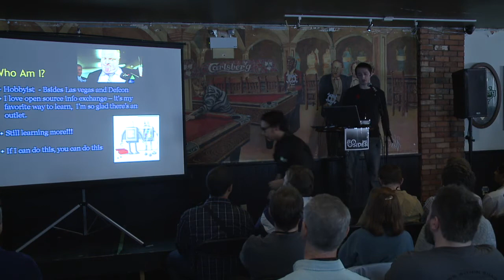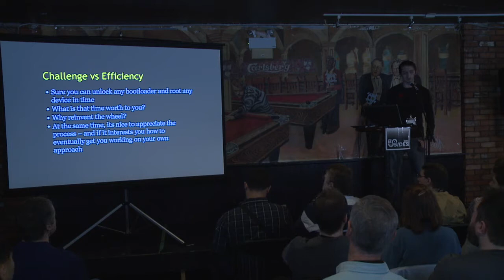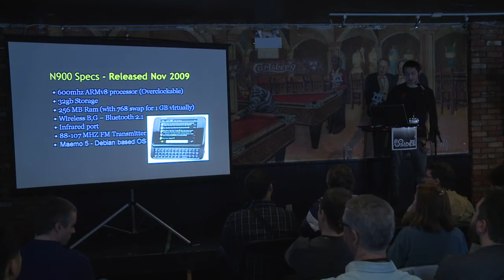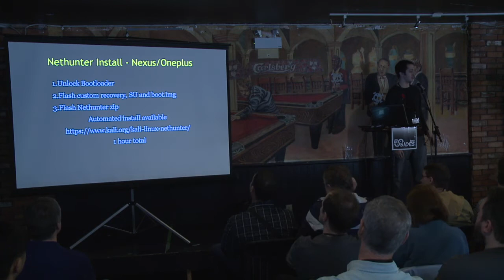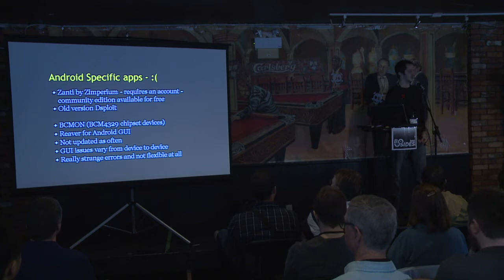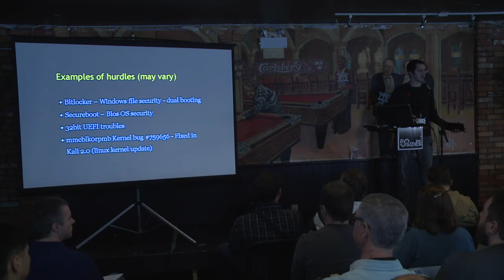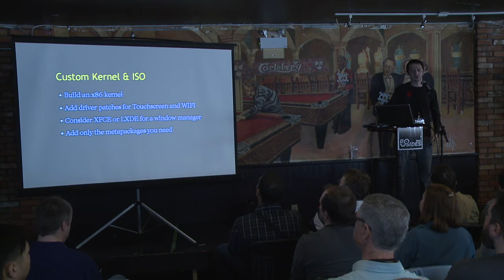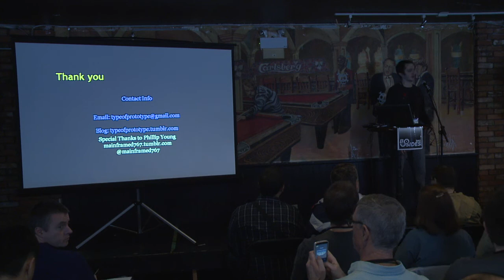BSidesTO 2015 - Mike Zuppo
Mike discuss the steps to modding many mobile devices, android
mainly, some apple, some windows and the fun pentesting things you can do with them. Running linux on inexpensive Intel x86 chipsets! Some of the learning bumps associated with it.

With the right hardware, you have almost a complete
computer/pentesting platform in your pocket. And even without, you can still reuse older devices to get some extra functionality out of them.

We’ll go over the types of devices, the levels of blocks on them and
what is needed to get them out of your way. A best practice type of
solution so whenever you’re faced with having to work on a new device, you’ve already got an order of operations to follow to help guide you along the way.